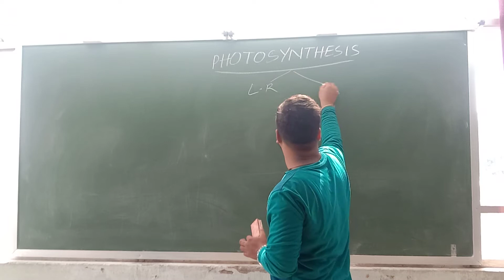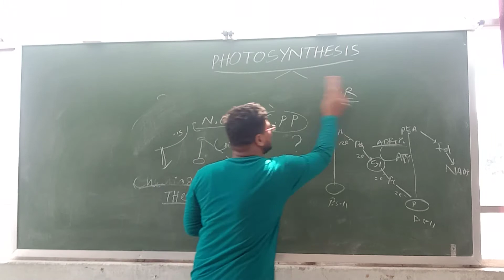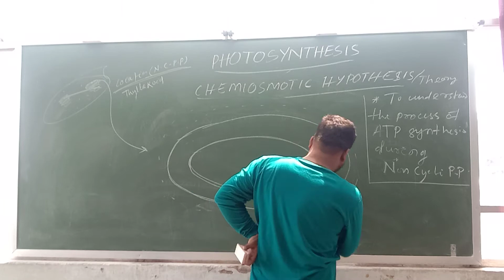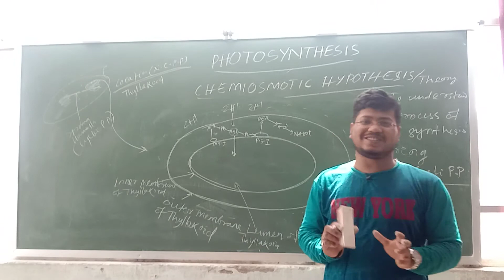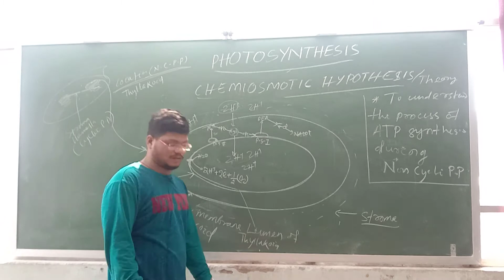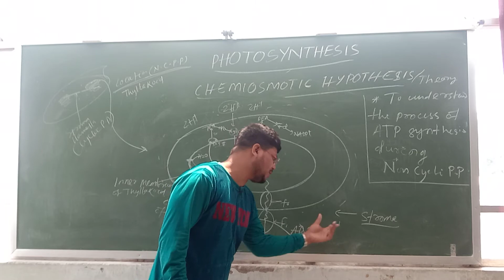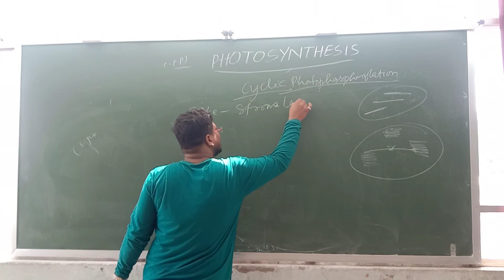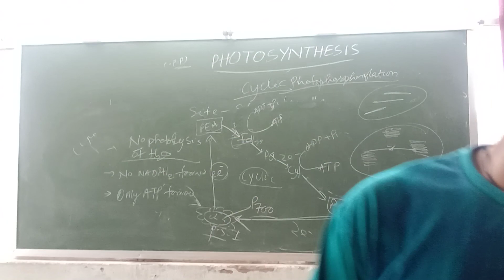chemiosmotic theory and noncyclic photo phosphorylation by PN sir